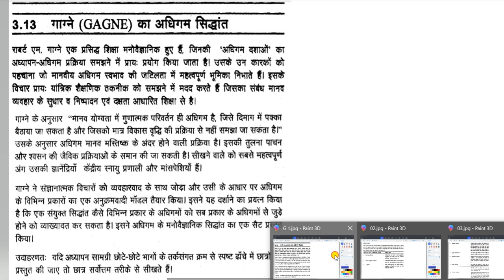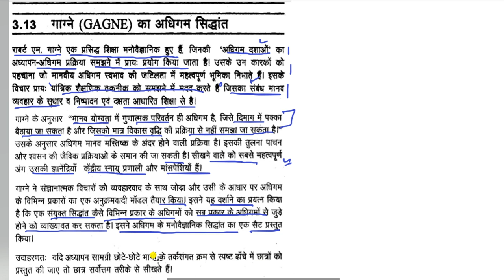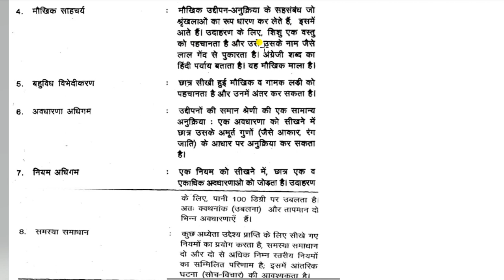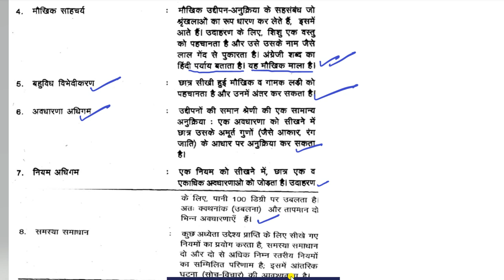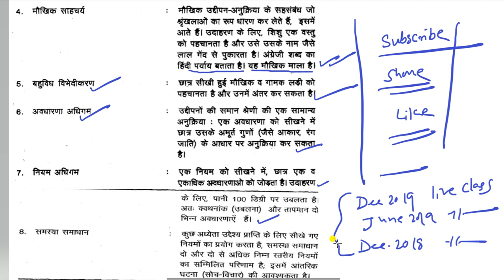Good News for NTA UGC NET June 2020 | Teaching and Learning Notes | How to Clear NTA UGC NET 2020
Our Mission of Law Order and Civil Rights Channel :
nta ugc net june 2020, target ctet exam, nav (new) classes net exam, railway crackers, quick support, gk study adda, crazy gk trick, all exam guide, ssc exam preparation, Good News for NTA UGC NET June 2020 | Teaching and Learning Notes | How to Clear NTA UGC NET 2020